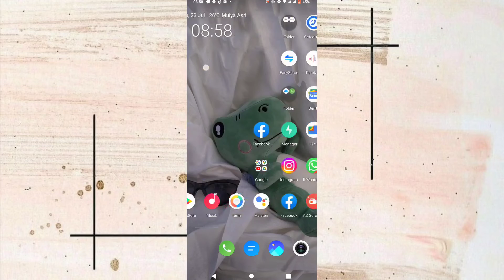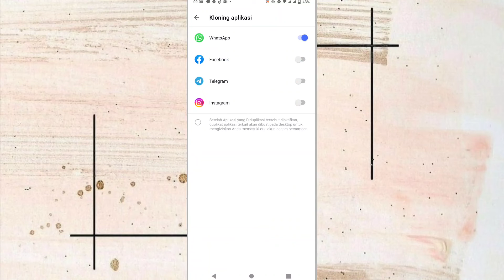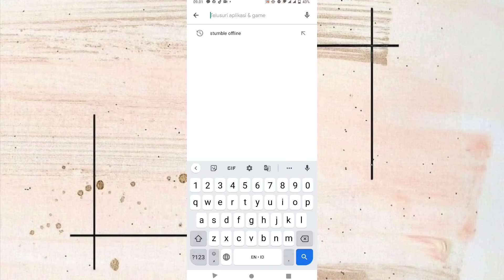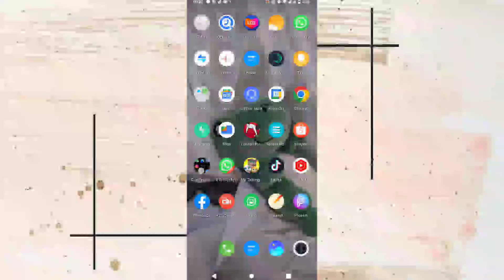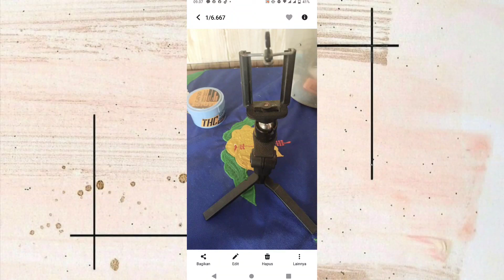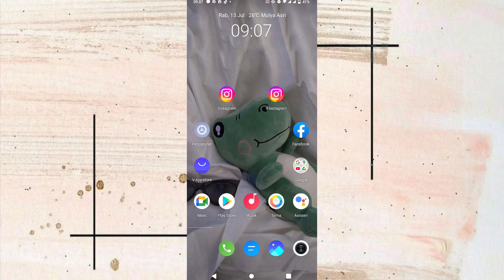Cara Mengatasi Instagram Error Layar Putih Terbaru 2022 | TUTORIAL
HASTAG igerror vivo oppo xiaomi poco androidtutorial tutorial channelcustomandroid igputih instagram instagramerror caramengatasi tutor caramengatasiigerror xiaomi pocox3pro android caramengatasiinstagramerror

maaf ya temen temen kalo videonya masih jelek ya, syukuri apa yang ada.